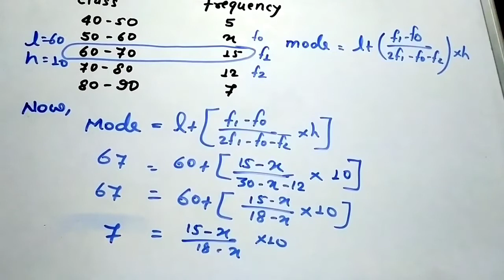The mode of the following data is 67. find the missing frequency x |Edulover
1. introduction of trigonometry
2. concept of trigonometry
3. formulas of trigonometry
4. why trigonometry important for us
5. all formulas of trigonometry
6. NCERT trigonometry
7. rs Aggarwal trigonometry
8. RD Sharma trigonometry
9. basic of trigonometry